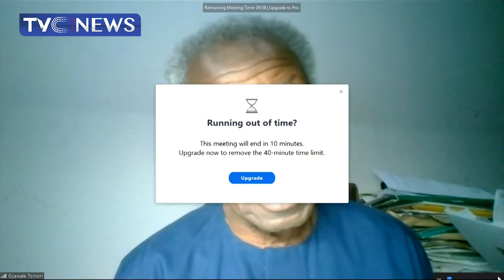Virologist, Professor Tomori Speaks On Curbing Spread Of OCVID-19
In this report, a Professor of Virology, shares his views on the management of COVID-19.

Download our mobile app for iPad, iPhone and Android or go to the story